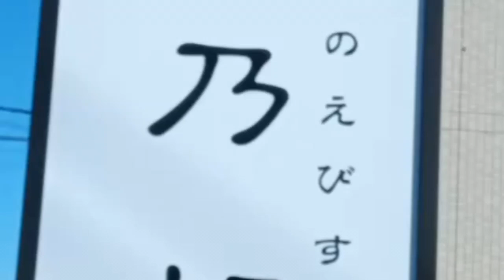佐野ラーメン【一乃胡】ゴマラー油ラーメン。旨し！！